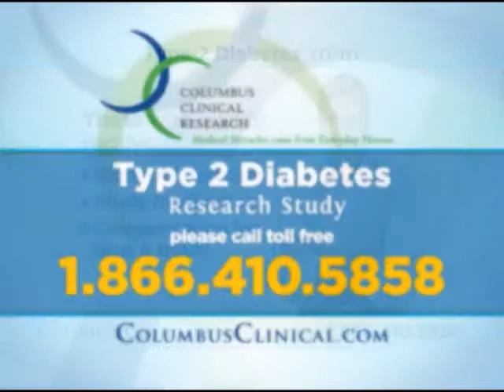Diabetes Clinical Trials Columbus, Ohio - Columbus Clinical Research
Diabetes Clinical Trials at Columbus Clinical Research.

Type 2 Diabetes clinical trials in Columbus, Ohio

Do you take metformin, but still have trouble controlling your blood sugar?

Participate in a diabetes clinical trial in Columbus, Ohio and receive free medication, exams and compensation for your time a travel.

- Diabetes Clinical Trials Columbus Ohio
- Diabetes Clinical Research
- Columbus Diabetes Clinical Trials